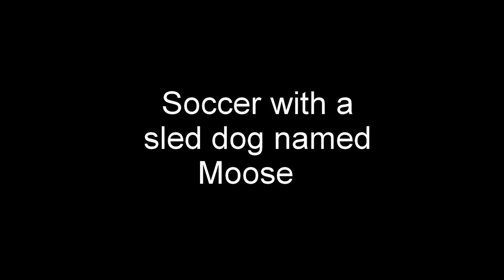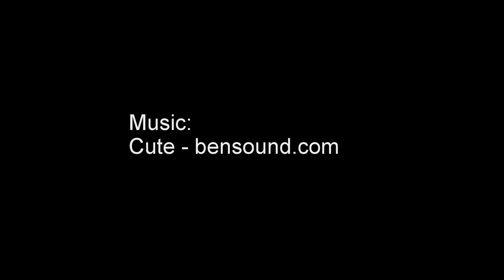Soccer With a Sled Dog Named Moose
Moose loves to play soccer, so I decided to kick the ball around with him.